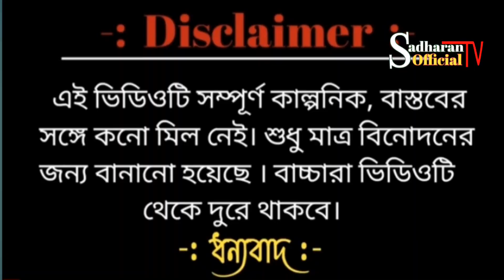ভুতুড়ে কান্ড || ফানি ভিডিও বাংলা || New Comedy Natok 2024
Actor By - Chandan Mondal, Dola Naskar, Barsha Naskar & etc.

Story & Director By - Chandan Mondal
Camera - Chandan Mondal
Video Edit - Chandan Mondal
Copyright Label : Sadharan TV 2

Chotoder comedy video